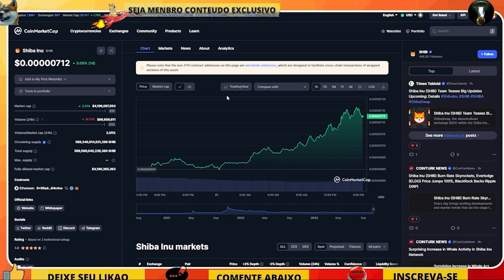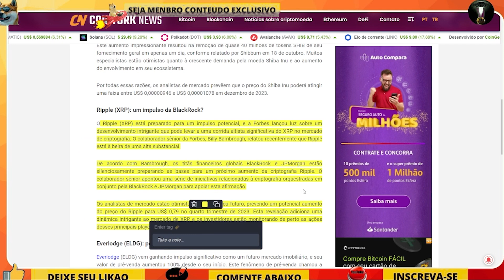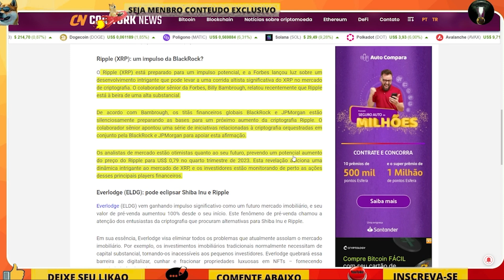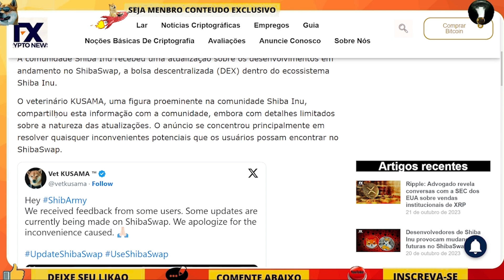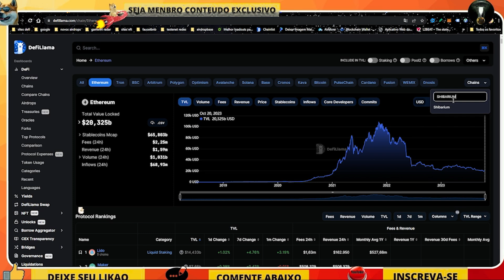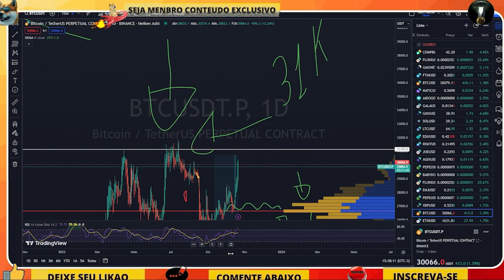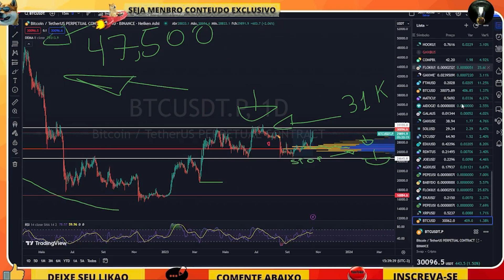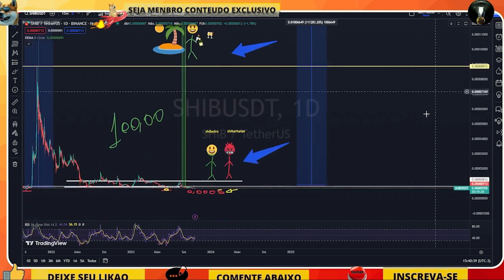$1 00 SHIBA INU HOJE BALEIAS ESTAO ENTRANDO ANTES DA ALTA BITCOIN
$1,00 SHIBA INU HOJE ELON MUSK SURPREENDE A TODOS COM ESSE TWITER